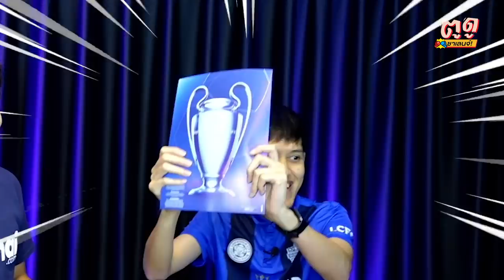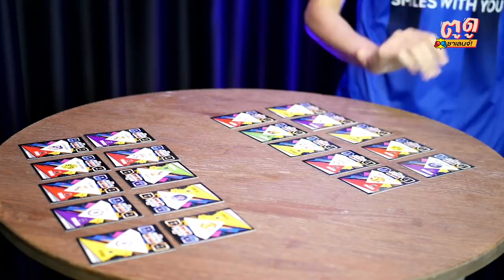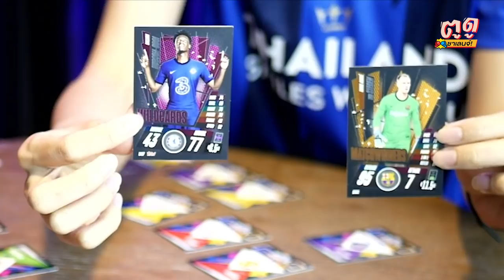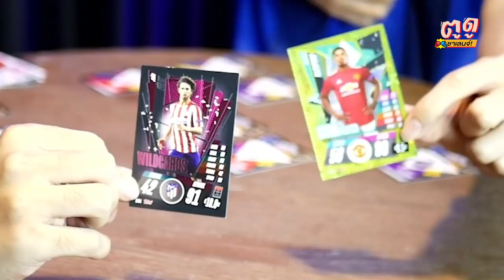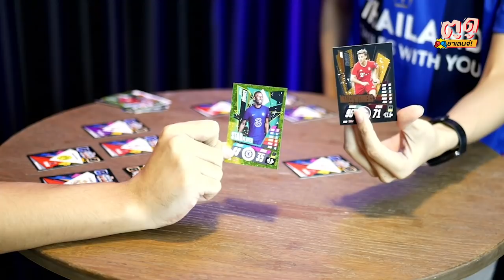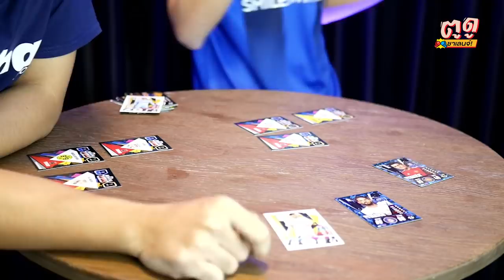เปิดการ์ดนักเตะระดับโลก Match attax !!! การ์ดนักเตะ ที่ไทยลีกน่ามีบ้าง!!? l ตูดูชาเลนจ์